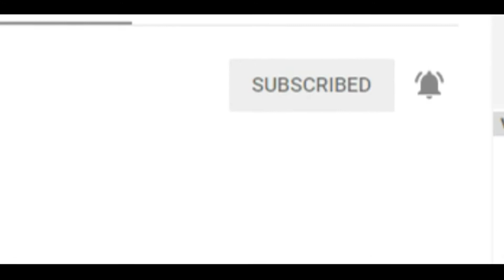cat wants to be petted constantly .. cat wants constant affection demanding cat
MEOW!!!
here is a demanding cat asking for love and petting.. He is looking cute though.. best funny video 2019

cute cat begging
funny cat videos
cat seeking attention
cat wants attention at night
cat wants attention
funny cat compilation
cat wants constant affection
demanding cat
Ritu's Music World
love and joy